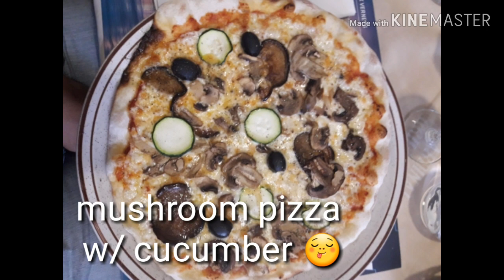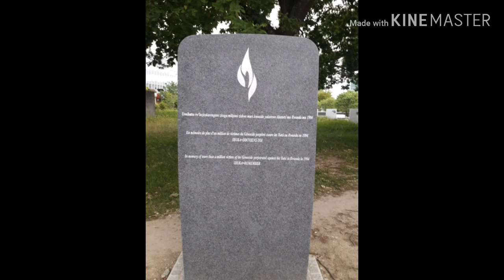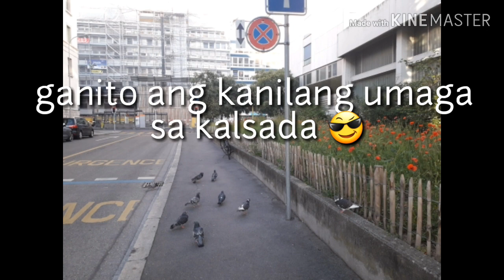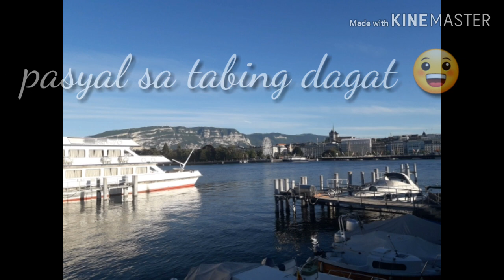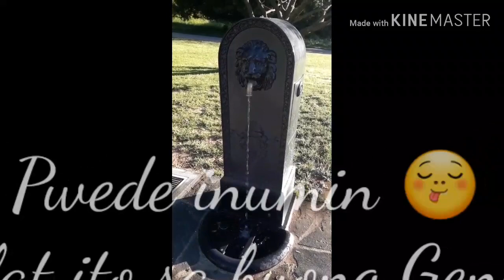A VISIT TO SWITZERLAND I EUROPEAN MEMBER COUNTRY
Not most of us are privileged enough to visit other places locally and abroad. For the few who had a chance need not to keep it by themselves. It should be shared to others. By my humble experience i want to share to you my first travel experience in Europe. Despite of many attempts and difficulties like in having a Visa, finally i got the chance to enter Schengen Visa. Enjoy watching mga Uragon! 😉 thank you 😍